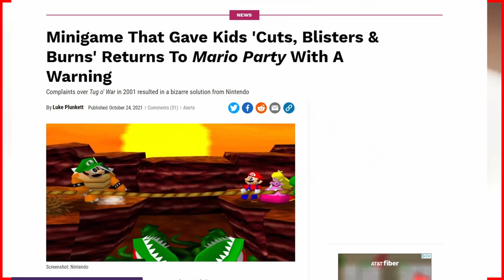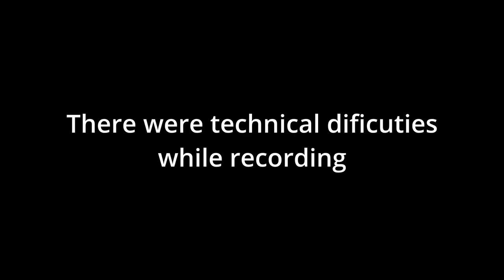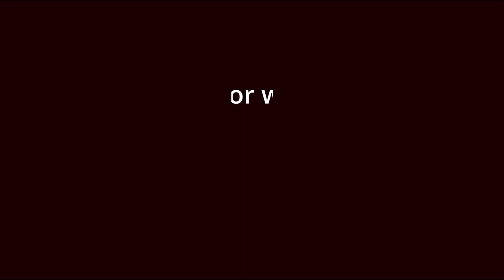Super Mario Party: Not Party-cularly Fun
Riley talks about Super Mario Party and how bad this game is. If you didn't notice this video is heavily inspired by Scott The Woz.
Thank you to Kareem, Samer, and Ali for appearing in this video.